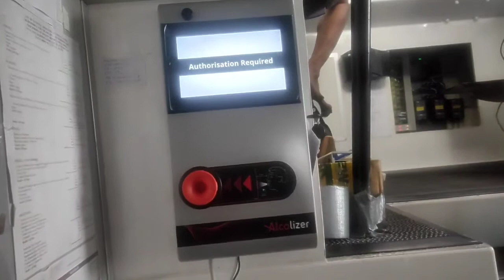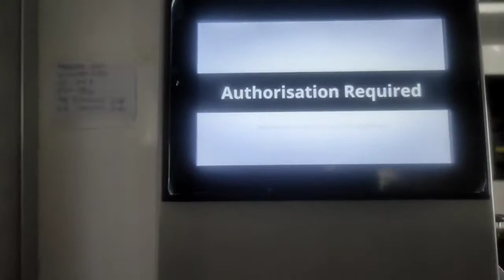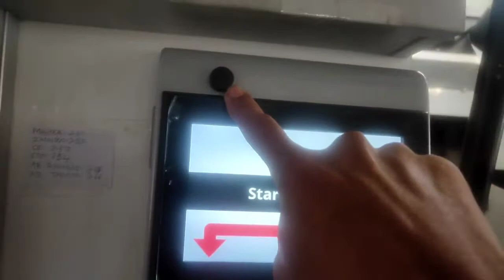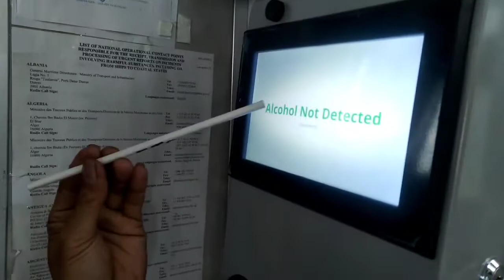Cara menggunakan Alkohol tester di Offshore.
menggunakan alkohol tester untuk mencegah penggunaan alkohol diatas kapal.